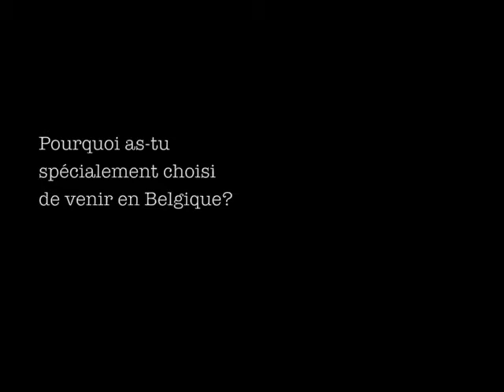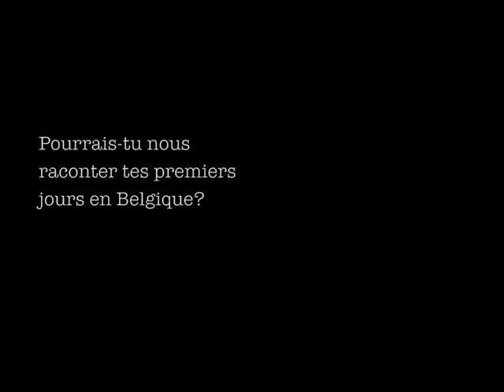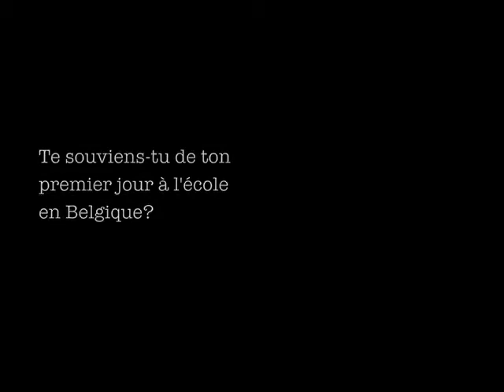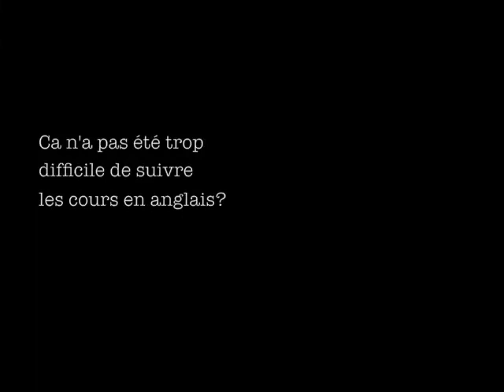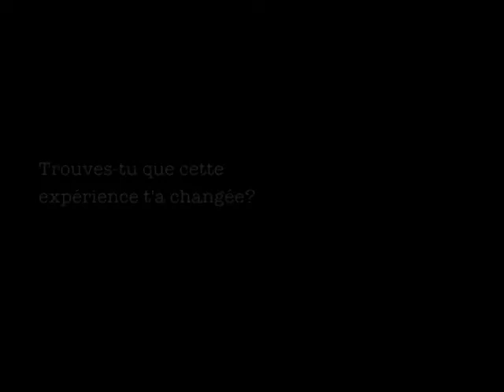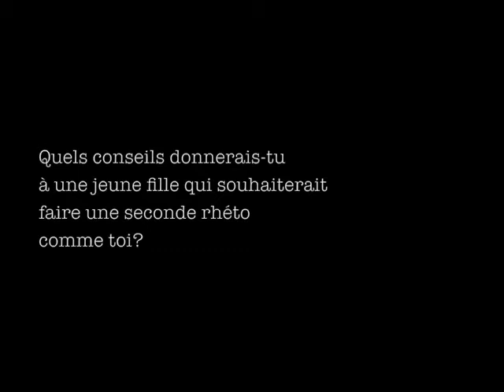Accueillir un élève-échange en Belgique : Interview d'Andrea (élève-échange du Venezuela)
Interview d'Andrea, élève-échange, résidant une année scolaire au sein d'une famille d'accueil en Belgique.

Plus d'informations sur l'accueil d'un élève-échange en Belgique pour un semestre ou une année scolaire